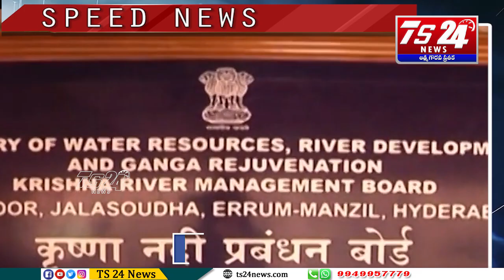Speed News |TS24 News